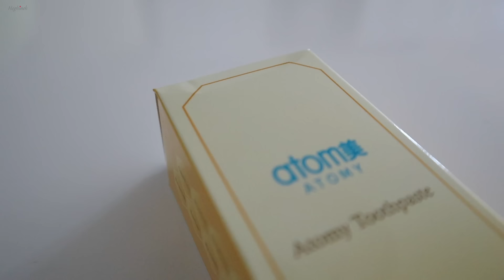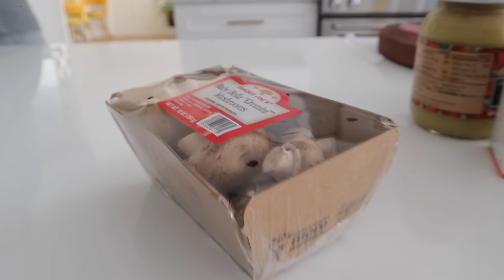Отпуск на Месяц | Разбираю Покупки | Семейный Ужин | Эгине | Семейный Влог | Heghineh